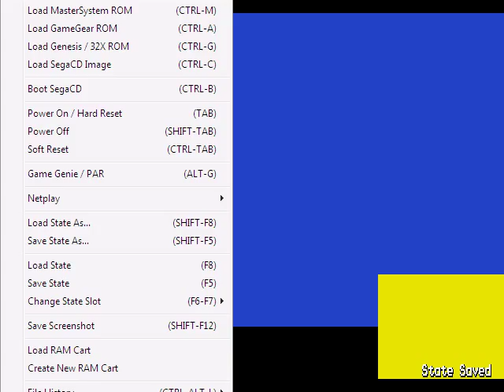Sonic The Hedgehog 2 #2